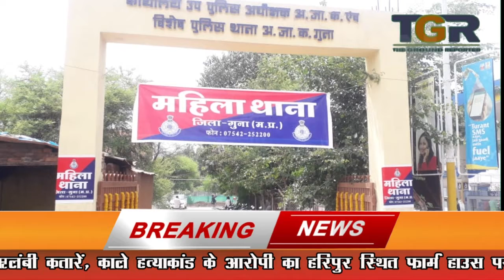महिलाओं की सुरक्षा को सुदृढ बनाने शहर में महिला थाना एवं मानव तस्करी रोधी इकाई की स्थापना